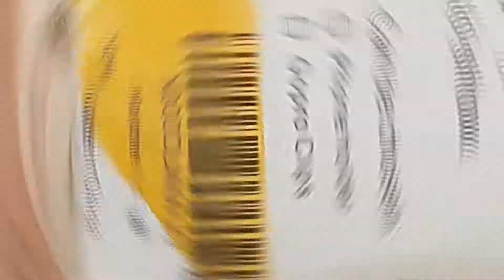Unboxing & Review Of Octopus Tripod (Model MZ305). Very Durable And Must Have Accessory.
hello friends
this is one of the best cheap tripod i have ever usecd
this is only tripod
must try and buy this for youtube videos as well as vlogging